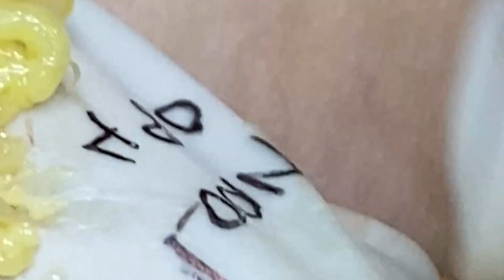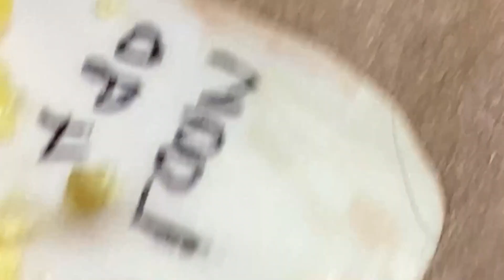𝐋𝐞𝐚𝐝 𝐀 𝐇𝐚𝐩𝐩𝐲 𝐋𝐢𝐟𝐞 #𝟑𝟏𝟕